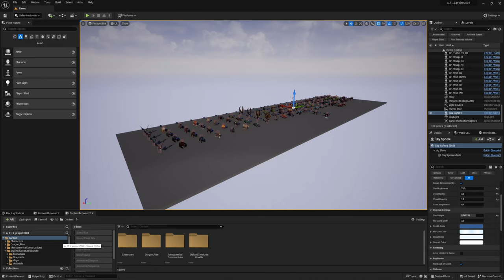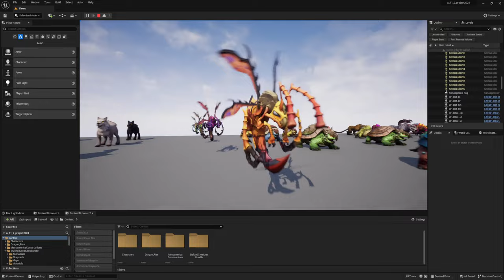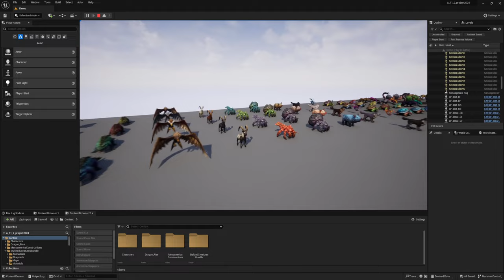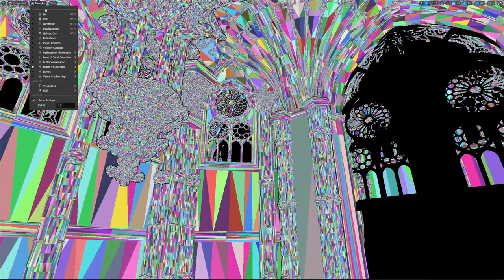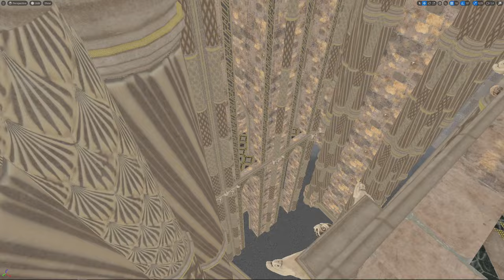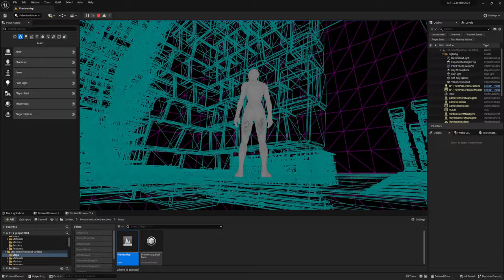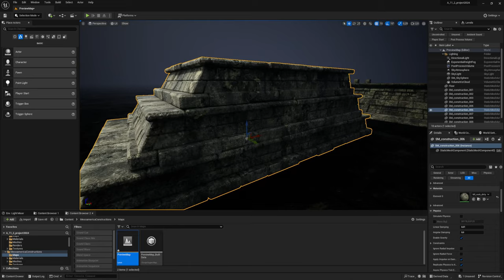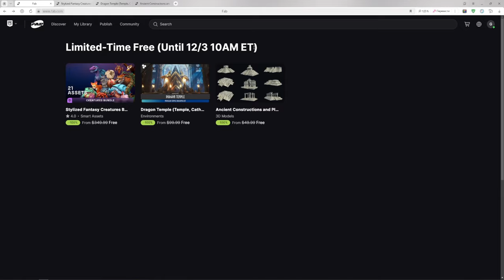Free for the Unreal Engine (НОЯБРЬ 2024) Часть 2 (бесплатно до 3 декабря 2024)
Бесплатная раздача НОЯБРЯ 2024
Ссылки на все раздаваемые ассеты
Таймкод:
00:00 Stylized Fantasy Creatures Bundle
05:06 Dragon Temple (Temple, Cathedral, Temple Interior, Cathedral Interior, Dungeon)
08:05 Ancient Constructions and Platforms